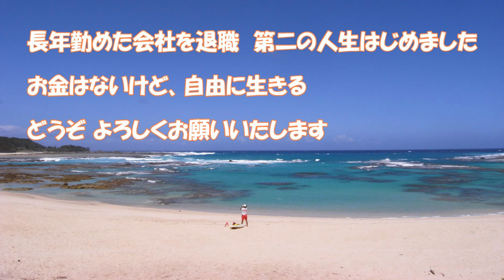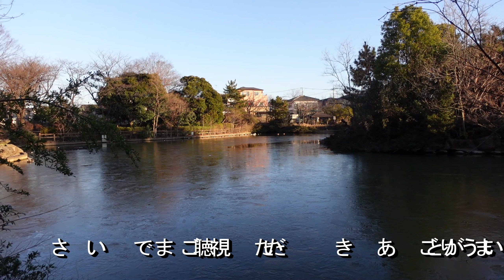【春日部 散歩】凍りつく大池 十年に一度の大寒波襲来 水鳥は元気🦆2023.01.26 Winter🎉Vlog 街歩き サカツラガン キンクロハジロ Kasukabe Japantravel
今日をあるく チャンネル   コミュニティに「ほぼ日報」を書いています😺　日々の街歩きで体験する「映像と音」をおとどけします　東武スカイツリーライン「一ノ割駅」から徒歩10分でアクセス
「大池親水公園」　2023年冬10年に一度の大寒波が襲来🧊⛄　寒いけど行ってみよう　日の出時刻06：46「大池親水公園」散歩すると大池は結氷していました　関連情報を以下にリンクを貼ります　よろしければご覧ください　　No.00040　2K

・一脚　　　　　　　　  　  SLIK Stand Pod Airy 6S
・観光情報　　　　　　　　ぷらっとかすかべ（Puratto Kasukabe）
　　　　　　　　　　　　　Kasukabe Information Center Puratto Kasukabe